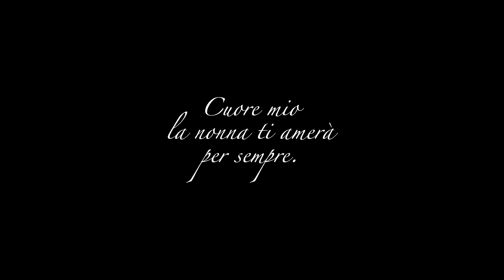Zaira Pink - O core mij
zairapink ocoremij smusic Zaira Pink - O core mij ( Video ufficiale )© ® SMusic 2023
Autore:Nino Fiorello
Arrangiamenti:Diego Finocchiaro
Registrazione:Finocchiaro music
Realizzazione Video:Giovanni Platania